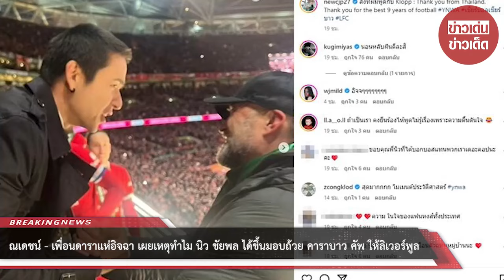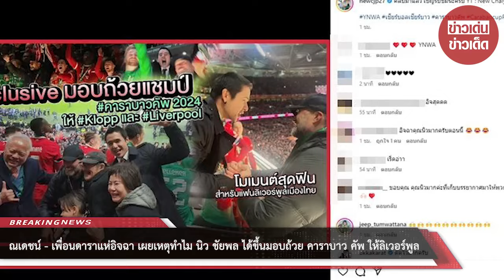ณเดชน์ - เพื่อนดาราแห่อิจฉา เผยเหตุทำไม “นิว ชัยพล” ได้ขึ้นมอบถ้วย คาราบาว คัพ ให้ลิเวอร์พูล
00:00 - Intro
00:10 - News
01:00 - Minute